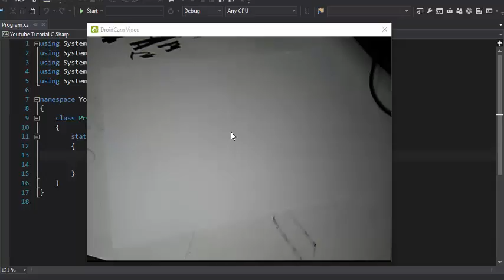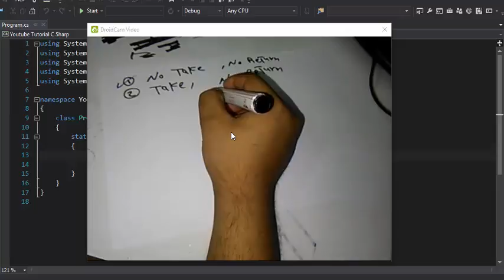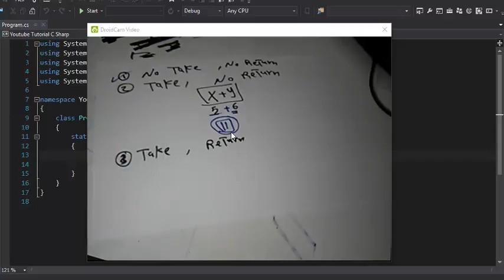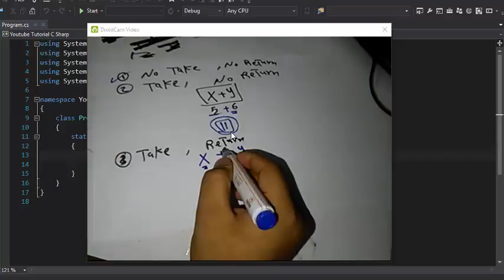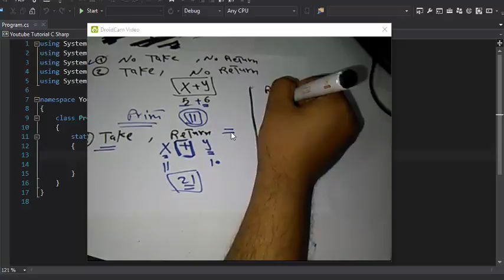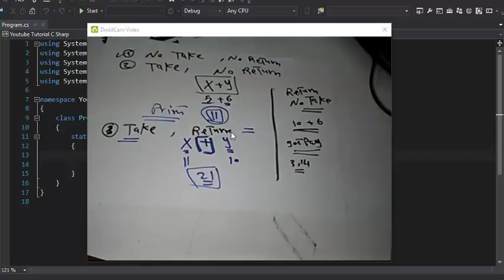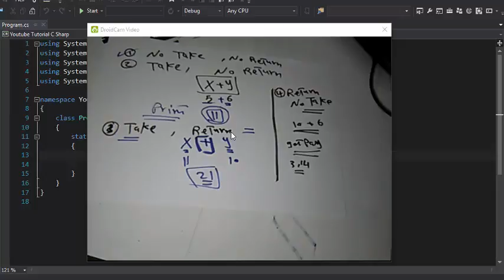C# Tutorial 13 -IntroDuction To Function Part Two